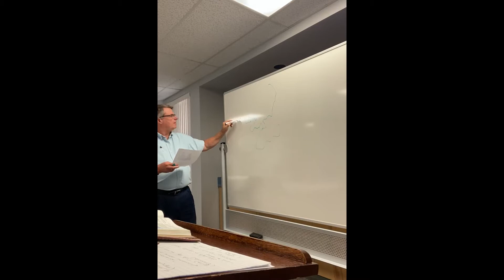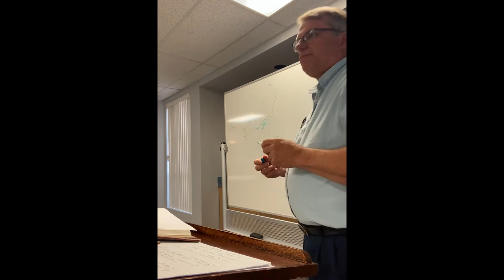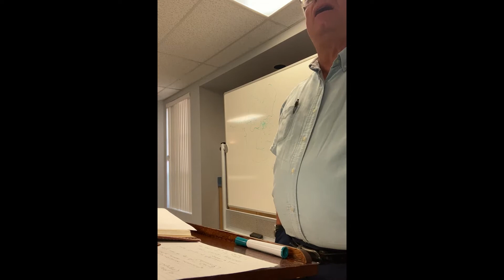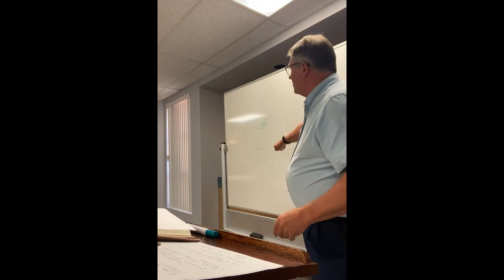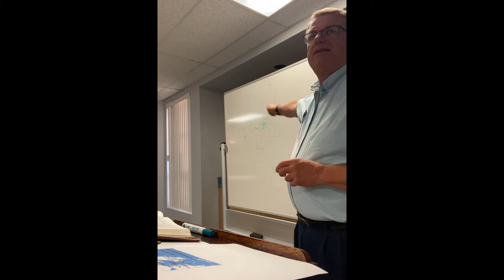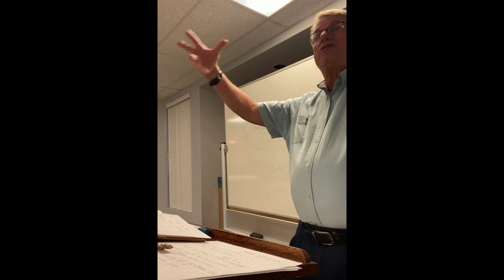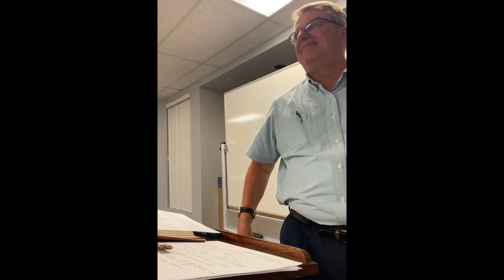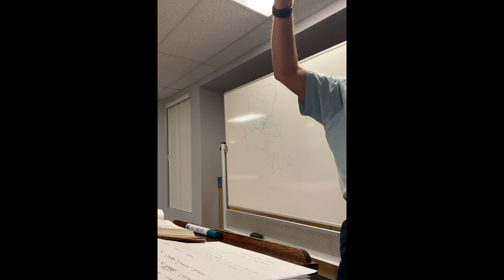Faith Break | Rev. Larry Varvel | September 14, 2022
Week 1 of the Study of Corinthians.